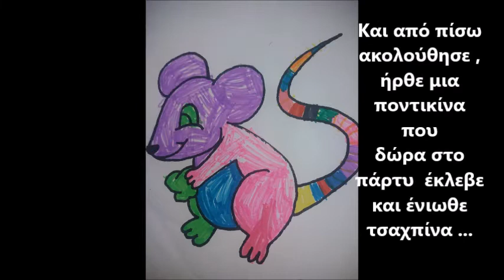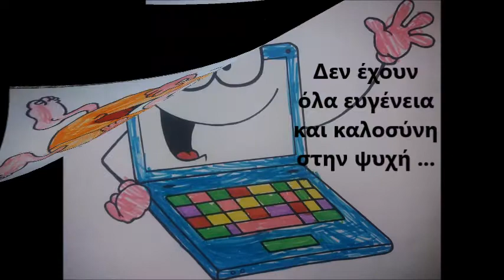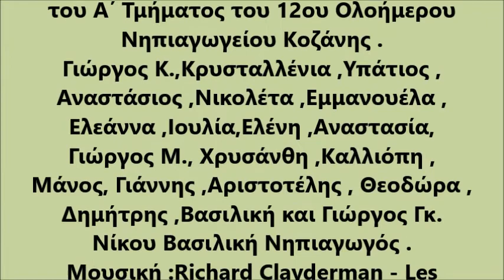ΦΙΛΟΙ ΚΑΙ ΦΙΛΑΡΑΚΙΑ ΣΤΟΥ ΔΙΑΔΙΚΤΥΟΥ ΤΑ ΔΡΟΜΑΚΙΑ - ΝΙΚΟΥ ΒΑΣΙΛΙΚΗ- 12ο ΝΗΠΙΑΓΩΓΕΙΟ ΚΟΖΑΝΗΣ.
ΦΙΛΟΙ ΚΑΙ ΦΙΛΑΡΑΚΙΑ ΣΤΟΥ ΔΙΑΔΙΚΤΥΟΥ ΤΑ ΔΡΟΜΑΚΙΑ  12 ΝΗΠΙΑΓΩΓΕΙΟ ΚΟΖΑΝΗΣ.
Ελληνικό Κέντρο Ασφαλούς Διαδικτύου -SaferInternet4Kids.
΄΄ Όλοι μαζί για ένα καλύτερο Διαδίκτυο
Θετικό/ ποιοτικό περιεχόμενο στο Διαδίκτυο΄΄.
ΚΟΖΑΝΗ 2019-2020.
΄΄Φίλοι και φιλαράκια στου διαδικτύου τα δρομάκια ...΄΄.
12ο Νηπιαγωγείο Κοζάνης -Νίκου Βασιλική Νηπιαγωγός
Μουσική :Richard Clayderman - Les Premieres Sourires de Vanessa